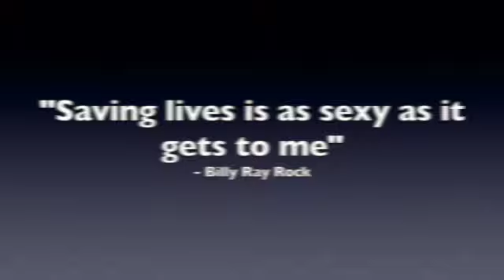Sexy People Round Me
Club Banger Video Dedicated to...The many Nurses Doctors and service people across the country!